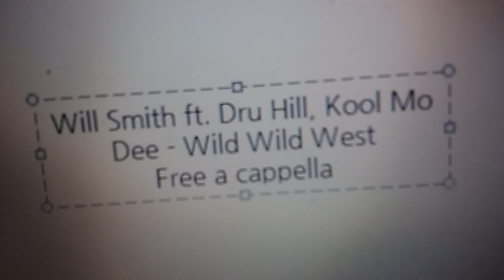Will Smith ft. Dru Hill, Kool Mo Dee - Wild Wild West Free a cappella フリーアカペラ